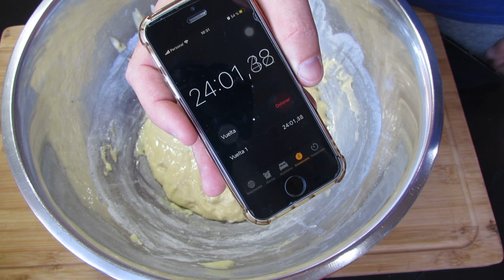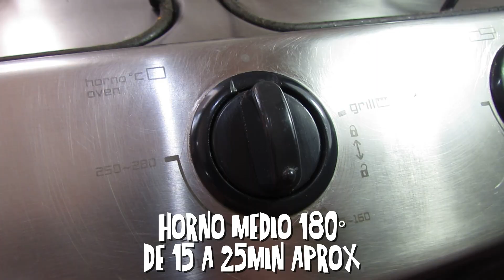MEDIALUNAS SIN manteca y SIN hojaldre FACILES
MEDIALUNAS SIN MANTECA y SIN HOJALDRE, super fáciles de hacer, receta fácil y rápida de medialunas, se preparan rápido y aparte son económicas!
Si seguís el paso a paso del video no podes fallar!

INGREDIENTES 👇👇👇
Para la ESPONJA
LECHE TIBIA 100cc
HARINA de TRIGO 0000 1Cda (usamos de los 400Grs del total)
AZÚCAR 1Cda (usamos de los 100Grs del total)
LEVADURA FRESCA 50Grs

HARINA de TRIGO 0000 400Grs
LECHE Temp Ambiente 50cc
SAL 1 Pizca
AZÚCAR 100Grs
ACEITE NEUTRO 2Cdas
HUEVO 2Un
ESENCIA DE VAINILLA 1Cdta
RALLADURA de 1/4 de LIMÓN

Si te gustó el video podes darle Like que me ayuda un MONTÓN!

Si preparas la receta y tenés ganas.. contame como te fue...
Nos vemos!